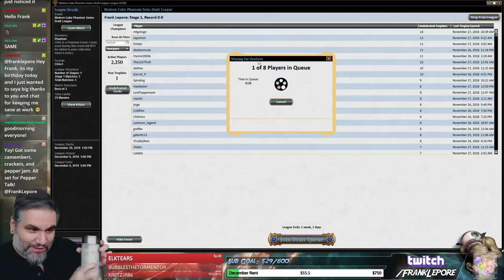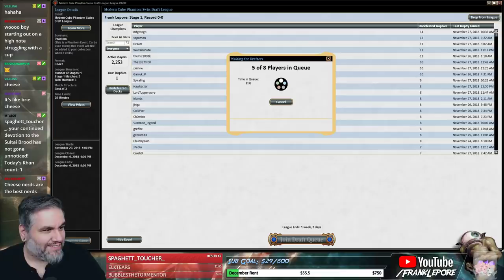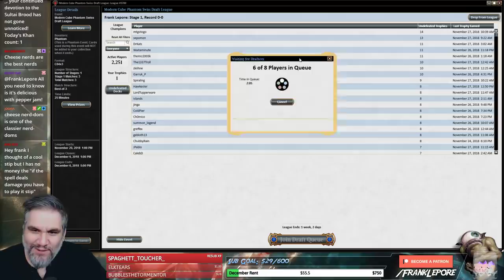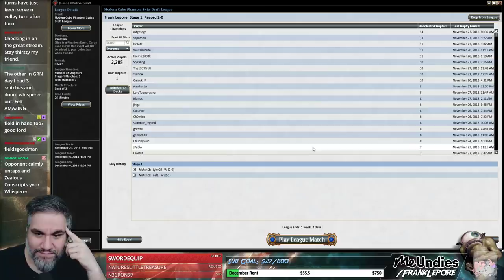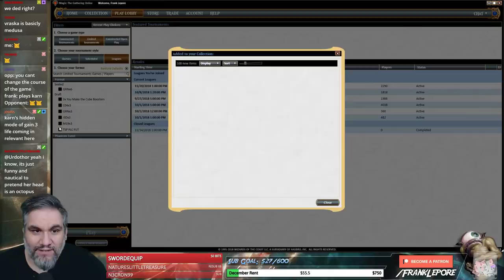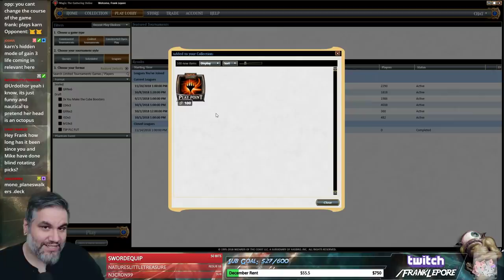(Magic Online) Modern Cube Draft #11 - 11/28/18